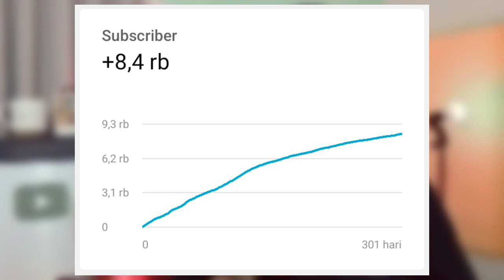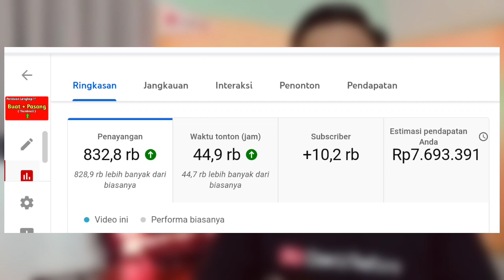Merasa Channel Mu Sepi Penonton ? Utamakan Hal Ini Channel Jadi Rame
Youtuber pemula yang merasa channel YouTube sepi penonton sangat cocok melihat video ini, karena kami jelaskan penyebab channel sepi penonton. cara agar subscriber dan jam tayang banyak tentunya faktor utamanya konten kita harus memberikan value atau manfaat untuk penonton yang sedang menonton. Konten sepi penonton seharusnya tidak perlu di pusingkan oleh youtuber pemula. tetapi pahami dasar dan solusi channel YouTube sepi penonton. Untuk lebih jelas simak video cara agar channel YouTube berkembang dan tidak sepi penonton.